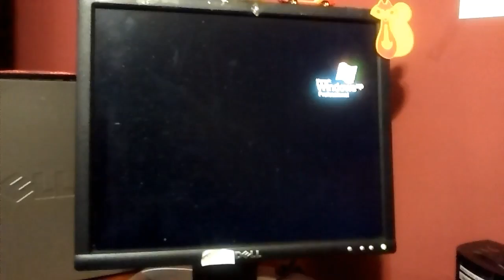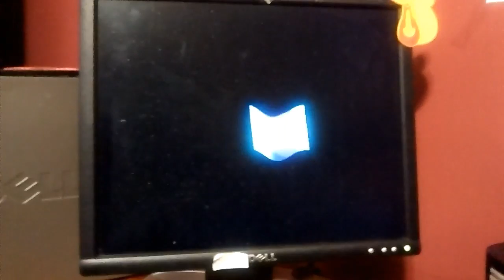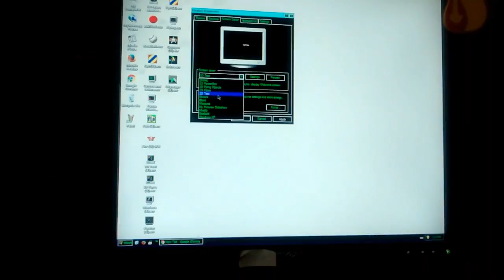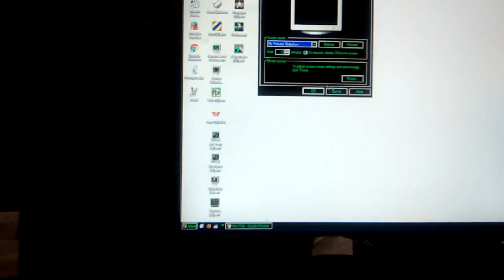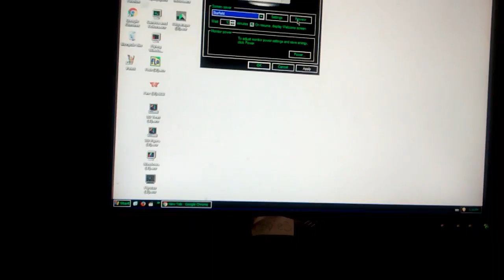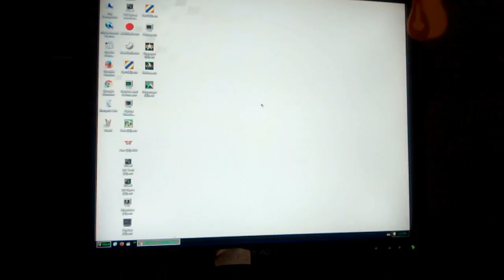Windows XP Screensavers W/ Plus Package